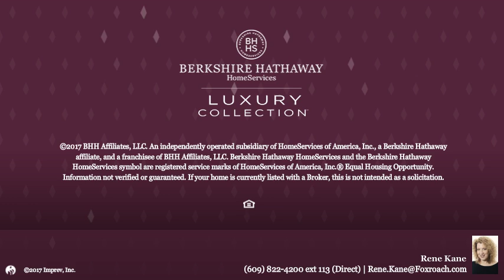207 N GLADSTONE AVE MARGATE, NJ 08402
Rene Kane - Margate
4 beds 3/0 baths